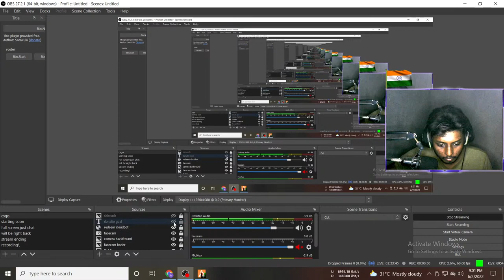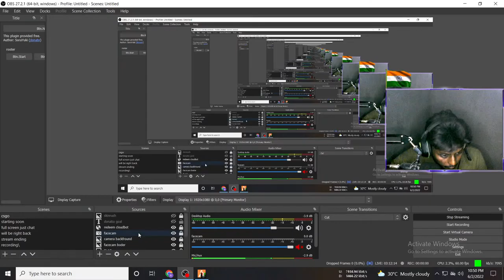🔴GTA5 ROLEPLAY | NO PIXEL | POLICE TO GYA | GIVEAWAY| !skinrush | hindi